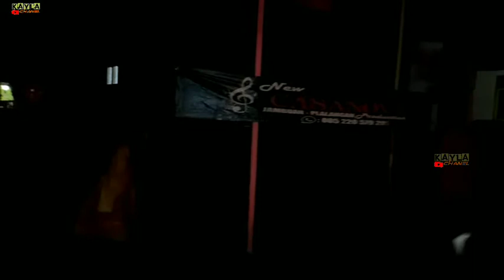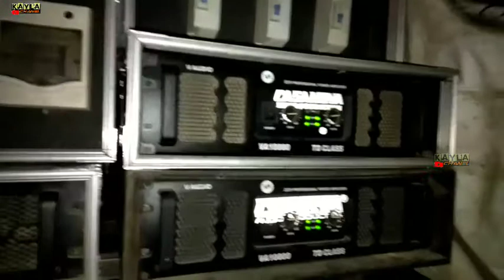NEW CASANOVA PRODUCTION || Acara selapan anaknya sendiri pakek 8 subwoofer suaranya emang joss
bantu suportnya gaisss 👍👍👍
YT KAYLA CHANEL
like komen & subscribenya 👍👍
ok dulurrr 👍👍👍
jok lupa subscribenya 👍👍